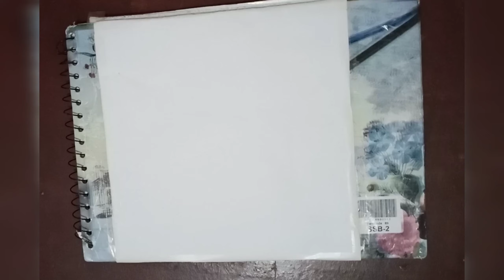painting easy and simple | posters color painting by A's art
In this video i will tech you, How to draw drawing step by step with pencil sketch!

𝐈𝐧𝐬𝐭𝐫𝐮𝐜𝐭𝐢𝐨𝐧 𝐦𝐚𝐧𝐮𝐚𝐥
You can understand in this pencil sketching video :
   ．how to draw very easily,
   ．take control of your sketch pencil,
   ．avoid smudging,
   ．differentiate different texture and use a blending stick for smooth shading!
I make drawing/sketch tutorial for Beginner's and Advanced.
Does this video have copyright?
   ．Yes! This video have copyright.